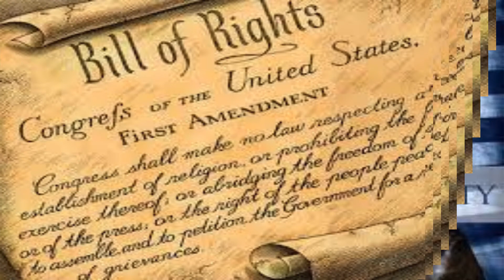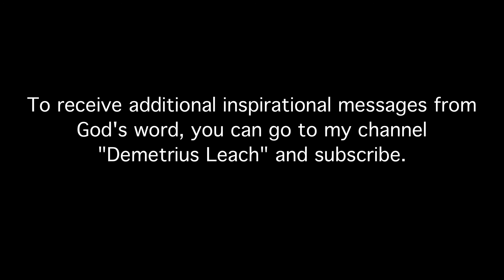The Most Deeply Rooted Papal Error: Religious Intolerance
Christ came to give us freedom: Freedom in religion. We are therefore to embrace this wonderful freedom and not allow any government or church to take it away.